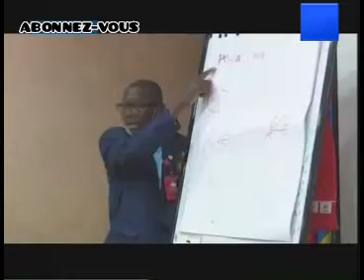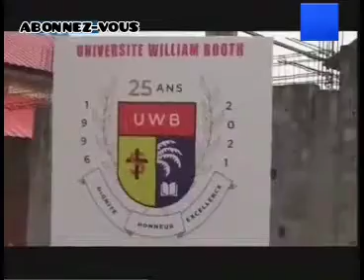RDC: BOLANDA CE JEUDI 15.04.2021 LE JOURNAL, KASAI PRODUCTION DES CUIVRES À KATENDE KASAI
projet de productions des cuivre cobalt Espace  grand Kasai